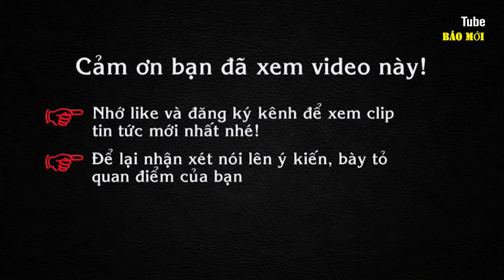Ngất ngây cùng vườn cà chua sạch ở Đà Lạt xứ sương mù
Nổi tiếng là vùng đất có khí hậu ôn hòa mát mẻ, Đà Lạt được ví như thiên đường của các loại thực phẩm rau củ sạch.
Trong khi nhiều thực phẩm bị tẩm hóa chất từ khâu nuôi trồng, đến khâu xuất khẩu đến tay người tiêu dùng, Thi hàng nghìn người Việt Nam lại ưa chuộng các mặt hàng ở sứ sở sương mù này, đặc biệt là ở Đà Lạt.
Cà chua vàng ngoài chứa nhiều hợp chất có lợi cho sức khỏe và khả năng làm giảm nguy cơ lão hóa còn có màu sắc độc đáo, đẹp lạ mắt nên ngoài việc trồng làm thực phẩm, nhiều người khắp nơi tìm đến Đơn Dương, Đức Trọng mua cây giống về trồng làm cảnh trong nhà với giá 15.000 đồng/cây giống nhưng vẫn “cháy” hàng.
Bởi số lượng cà chua vàng bán ra thị trường còn hạn chế vì diện tích trồng trên đất Lâm Đồng còn manh mún nên giá bán bị đẩy lên tới 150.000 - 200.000 đồng/kg (tùy theo từng chủng loại). cà chua vàng được du nhập vào Đà Lạt (Lâm Đồng) hơn 10 năm trước. Một số nông dân đã mạnh dạng trồng thử nghiệm nhưng hầu hết đều thất bại.